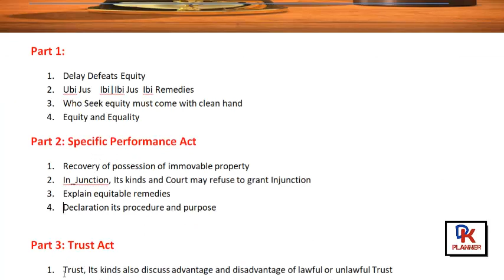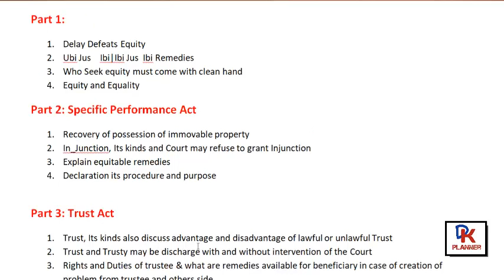Law of Equity Exam Guess | LLB | Law of Equity Important Question | Pu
Law of equity important question, students must read it for get maximum marks in the final exam that guess is important punjab university of lahore and university of Central Punjab and BZU, Islamia university of Bahwalpur and also important Quaid e Azam university

Law of Equity Important topic
1. Delay Defeats Equity
2. Ubi Jus    Ibi|Ibi Jus  Ibi Remedies
3. Who Seek equity must come with clean hand
4. Equity and Equality
Part 2: Specific Performance Act
1. Recovery of possession of immovable property
2. In_Junction, Its kinds and Court may refuse to grant Injunction
3. Explain equitable remedies
4. Declaration its procedure and purpose

Part 3: Trust Act
1. Trust, Its kinds also discuss advantage and disadvantage of lawful or unlawful Trust
2. Trust and Trusty may be discharge with and without intervention of the Court
3. Rights and Duties of trustee & what are remedies available for beneficiary in case of creation of problem from trustee and others side

1)
Constitution of Pakistan 1973 EXAM GUESS | LLB QUESTION